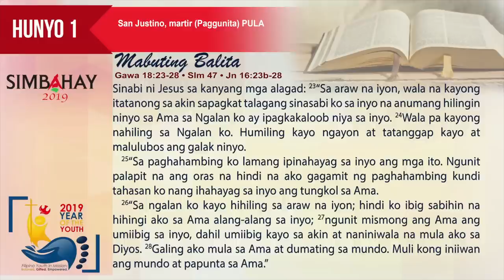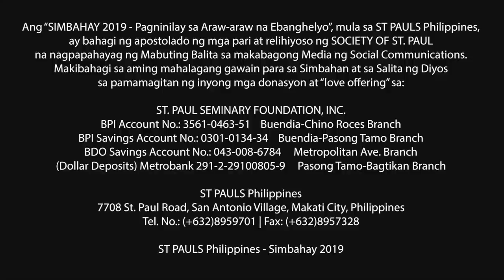Simbahay | Paggunita kay San Justino, martir | Hunyo 1, 2019